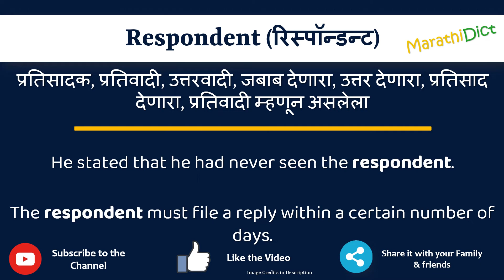Respondent Meaning in Marathi | Respondent म्हणजे काय | Respondent in Marathi Dictionary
या व्हिडिओमध्ये तुम्हाला मराठीत Respondent चा अर्थ समजेल आणि Respondent चा उच्चारही शिकाल. याचा अर्थ तुम्ही Respondent चा अर्थ जाणून घ्याल तसेच Respondent कसे उच्चारता येईल, Respondent म्हणण्याचा योग्य मार्ग कोणता आहे.

तर Respondent शब्द फक्त एका मिनिटात शिका.

उदाहरणांसह Respondent समजून घेऊ.